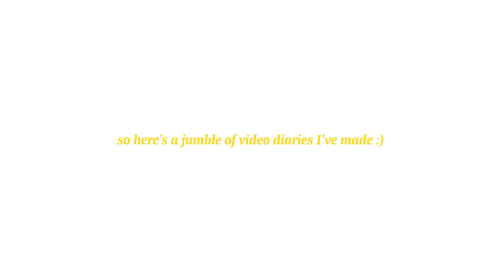I quit my job to pursue youtube :)